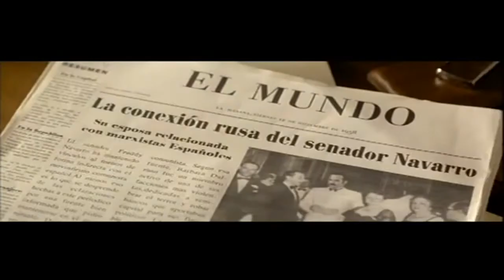PeliCuba - Hormigas en la Boca (Trailer). Mp4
Dirección: Mariano Barroso
Producción: Eduardo Campoy, Gerardo Herrero y José Manuel Lorenzo
Fotografía: Javier Aguirresarobe
Reparto: Edward Fernández (Martín), Adriadna Gil (Julia), Jorge Perugorría (Freddy), José Luis Gómez (Dalmau), Samuel Claxton (Despanier)

Productora:
Creativos Asociados de Radio y Televisión (CARTEL)